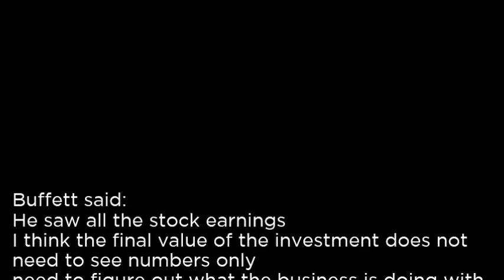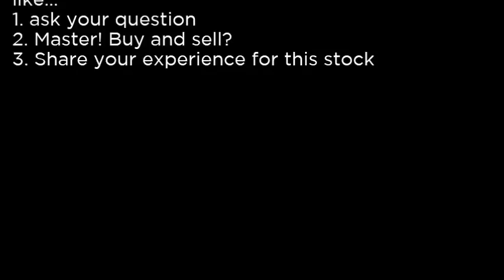BONT The Bon Ton Stores, Inc BONT buy or sell Buffett read basic